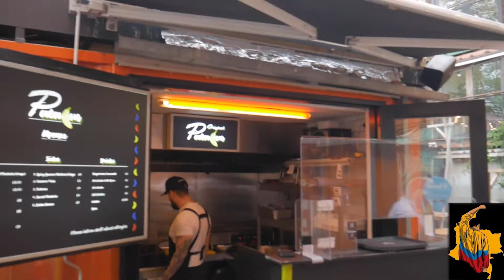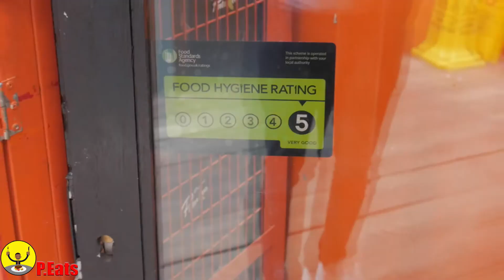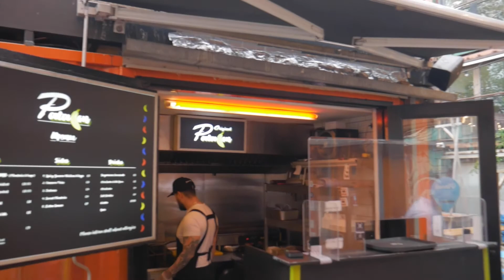ORIGINAL PATACON REVIEW | P.EATS, COLOMBIAN STREET FOOD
In this episode I visited Original Patron, located in brixton.

Hit Me Up On: INSTAGRAM: P.eatss | Pswarve

Music What I Film With:  Panasonic G7 | Rode wireless go